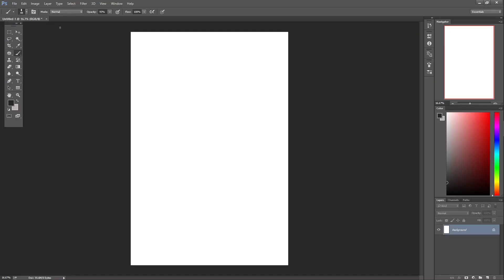Hunting For Prey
Digital painting time lapse with original music.